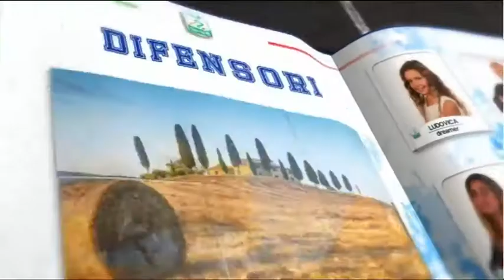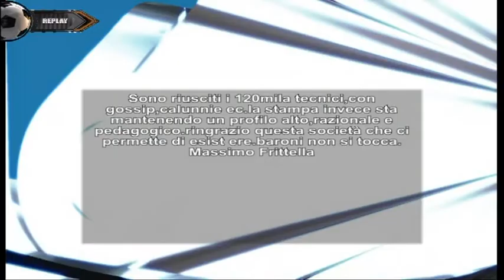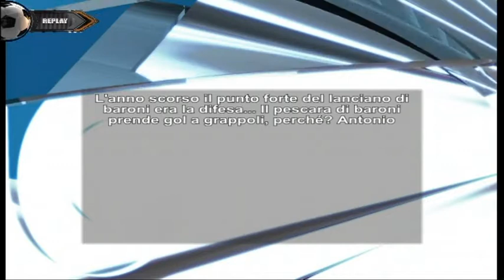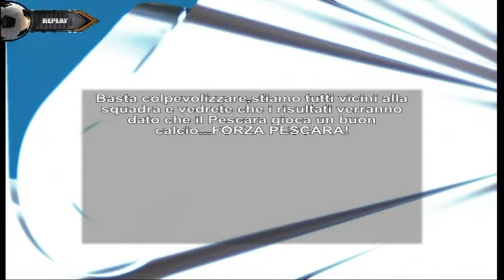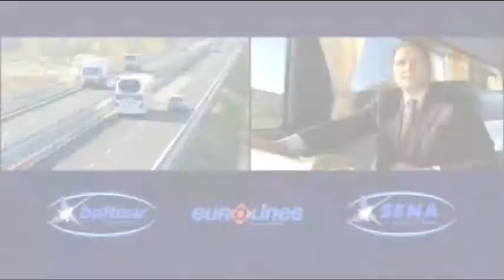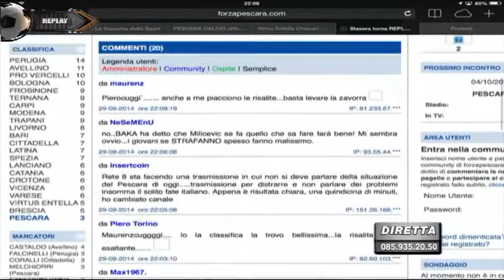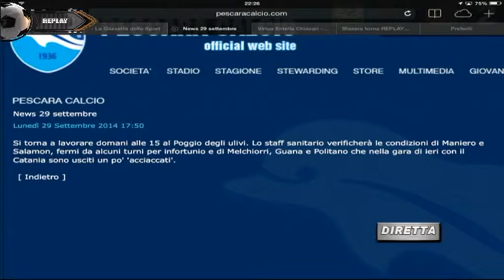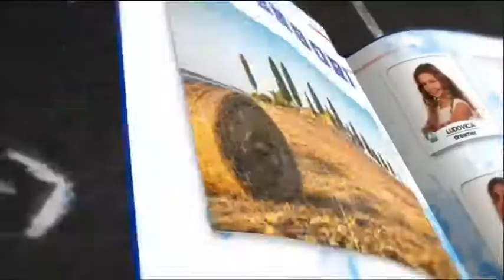Replay - 5^ puntata del 29 settembre 2014